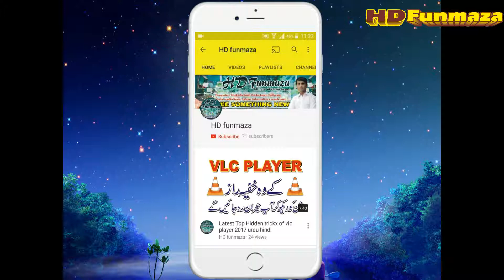Mobilink jazz daily free 1000 Mins+SmS+4g Mbs|| Jazz free offers 2019|urdu/hindi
dosto is video me ap ko btaya he k ap rozana jazz k mints sms or mbs kese hasal kr skte he bht interestin video he umeed he ap ko pasand aye gi .

Hdfunmaza provide basic advanced level computer,internet,technology,health tips related education for free,you can ask question about your problems,request for a video you can visit my and read articles,on my website you can fill request form or ask question on contact us page. I knowledge experience on discussion page.

All Type of video in this channel
Science
Technology information
IT releated
Health tips
Entertenment